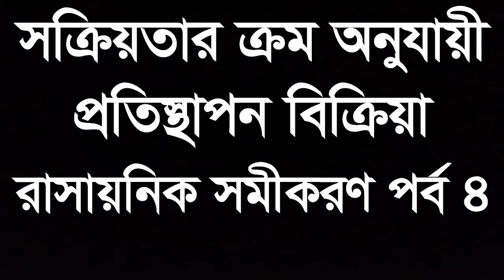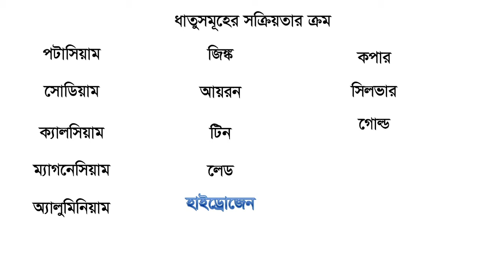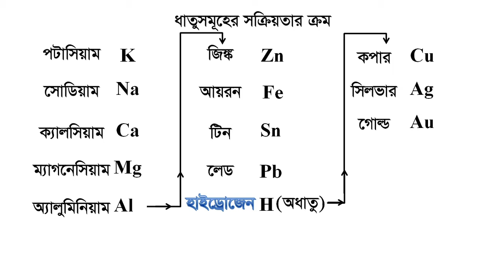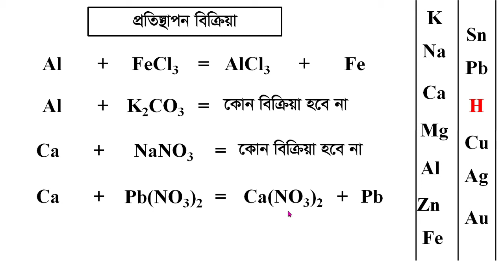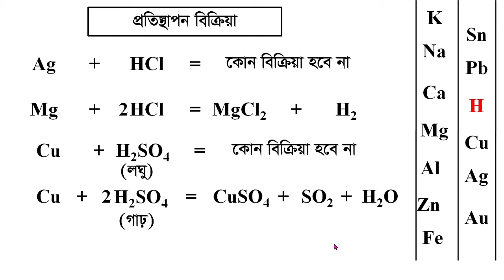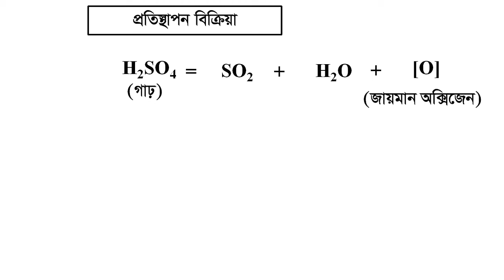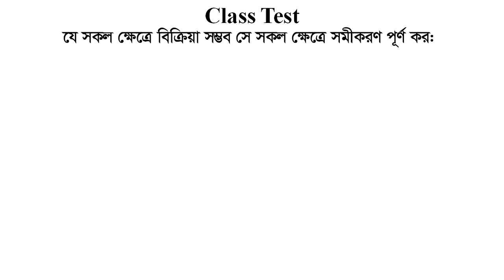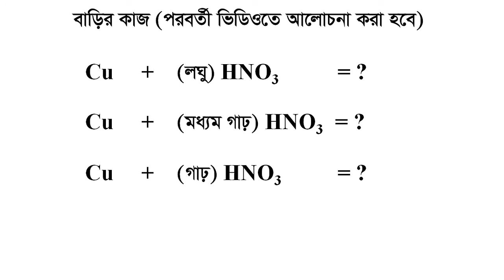রাসায়নিক সমীকরণ পর্ব 4, প্রতিস্থাপন বিক্রিয়া, সক্রিয়তার ক্রম, jsc, ssc, hsc, Chemistry byBhuiyan Sir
Watch and enjoy learning.